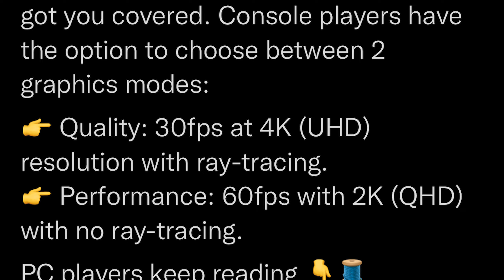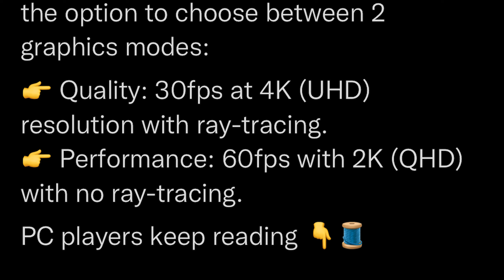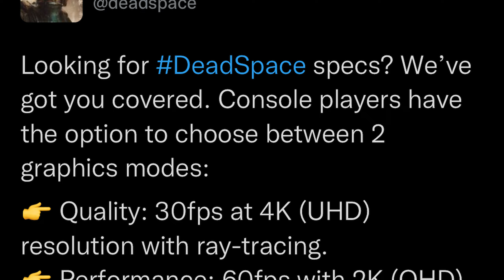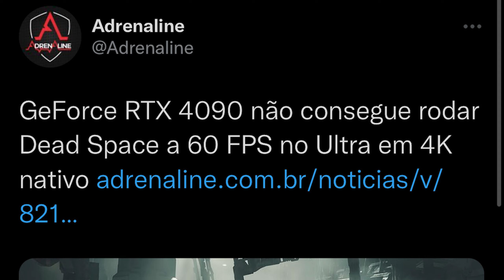XBOX SERIES X/S RODAM BEM DEAD SPACE REMAKE ? TESTE GRÁFICO E DE DESEMPENHO.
Fala pessoal, hoje trago um teste do novíssimo Dead Space Remake, ele me decepcionou em alguns pontos e principalmente no Xbox Series S não senti estar jogando um game feito pra nova geração, felizmente apesar dos problemas gráficos o jogo é muito bom.